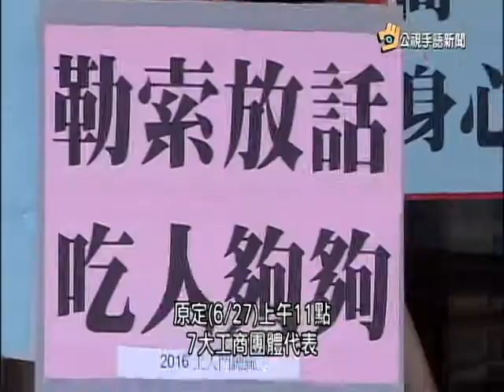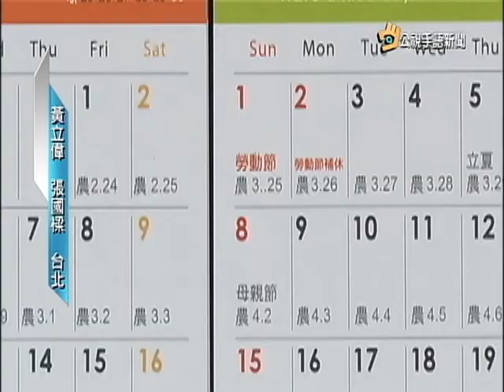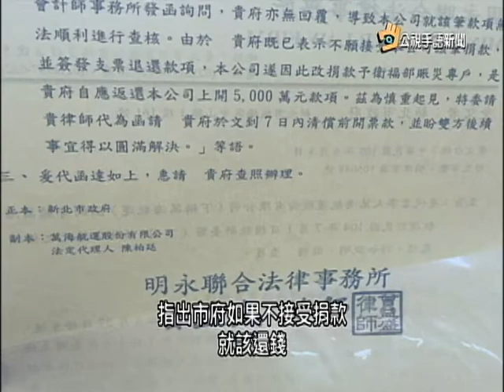20160628 公視手語新聞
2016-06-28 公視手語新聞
七天假爭議 工商界揚言退出勞資協商
8訴求只同意1項 華航勞資協商陷僵局
八仙母公司萬海追索善款 新北巿府錯愕
身障謀職困難 多重障礙者難度更高
youtube短版，完整新聞請上公視網站